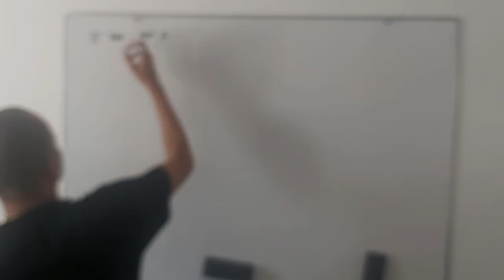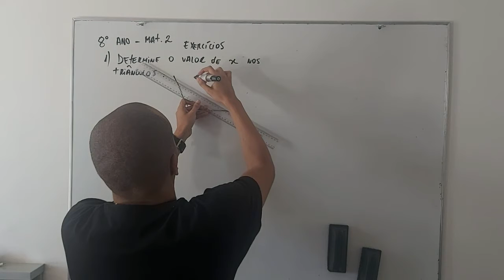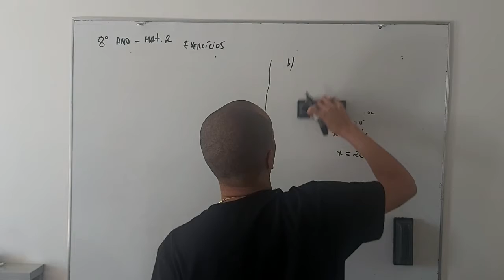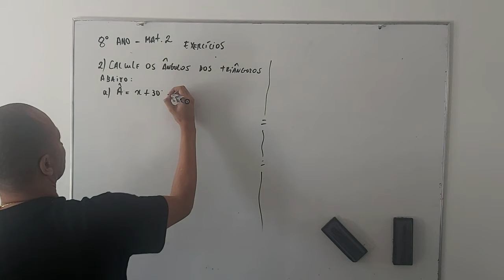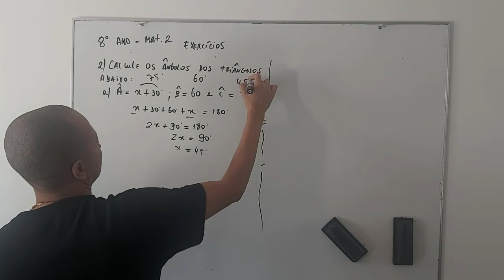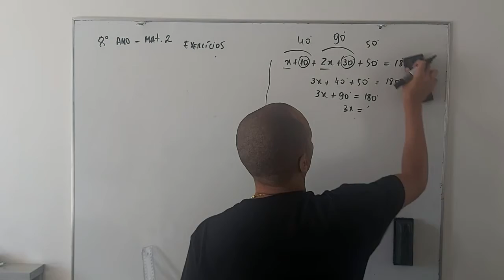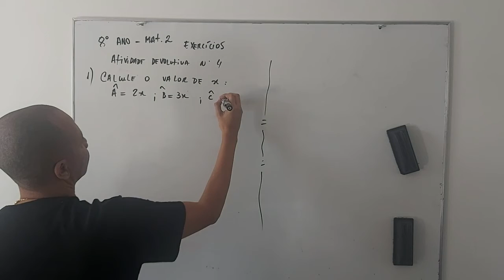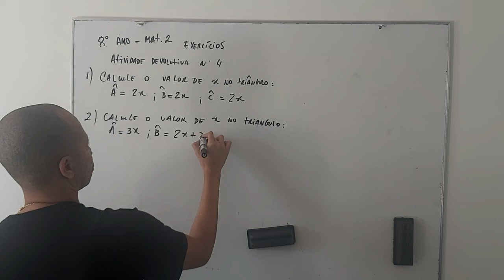Mat2 Geometria 8º Ano Ensino Fundamental II (aula IV Cap.III - Triângulo: Exercícios + AD 4)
Aula IV Cap.III - Triângulo: Exercícios + AD 4
Professor Eduardo